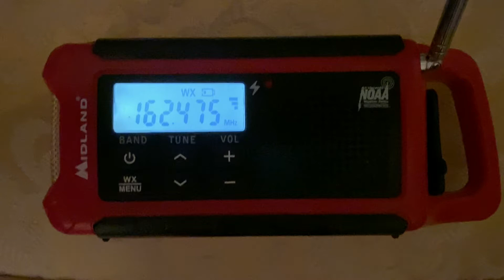(Rare) Freezing Fog Advisory